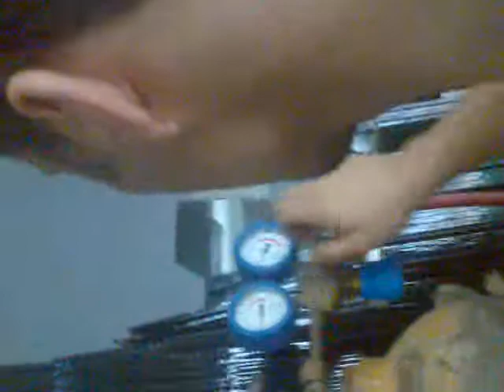glass filling with Argon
how glass is filled with Argon gas